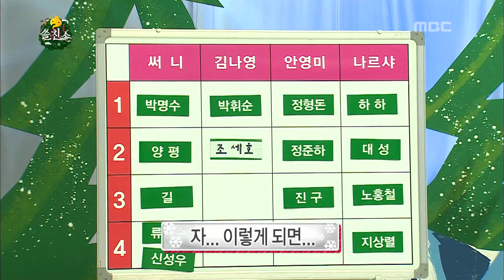Infinite Challenge, Introduction of Lonely Friends(4) #03, 쓸.친.소 파티(4) 20131228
방송시간  SAT 18:25~

써니팀 1명 빼기 게임/ 탈락한 명수는 나영팀으로 이동